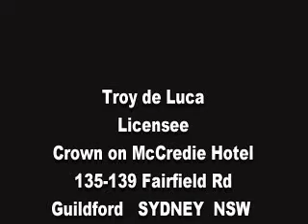Troy de Luca - Crown on McCredie - Guildford West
Troy invites you to come and have a drink with him